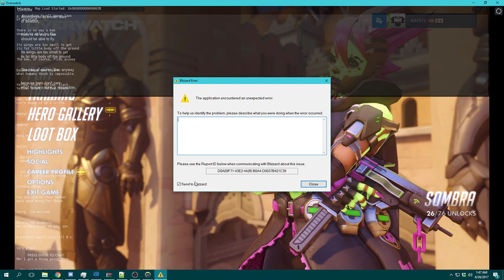Entering the Bee Movie Script into the Console Crashes Overwatch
I needed a really long piece of text and this was the first one that came to mind